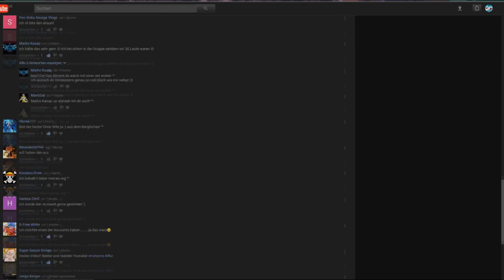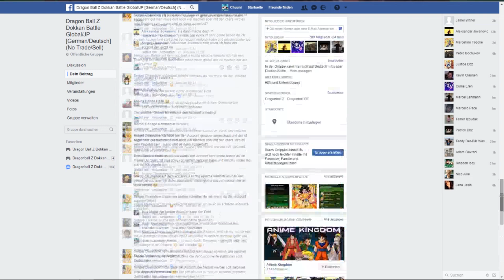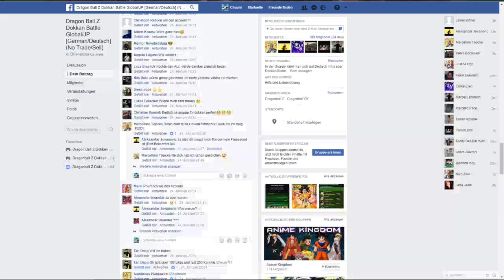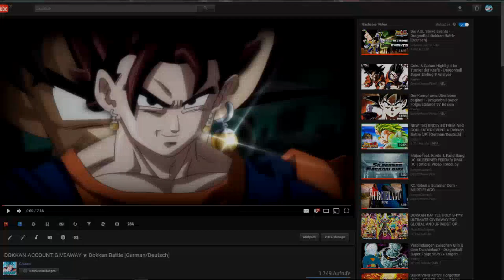GIVEAWAY AUFLÖSUNG ★ Dokkan Battle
Herzlichen Glückwunsch an Fabian Dorfer ^^

Mein Equip:

✖ Spiel: Dokkan Battle (JP) ✖